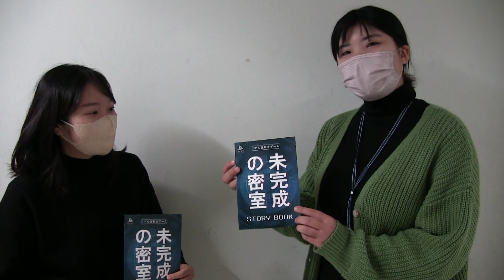【広島大学大学祭】謎解き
中国新聞キャンパスリポーターの学生が2022年11月5日に開催された広島大学大学祭の謎解きサークル「おにラビ」さんを取材しました。
みなさん、真剣な表情で取り組んでいました。